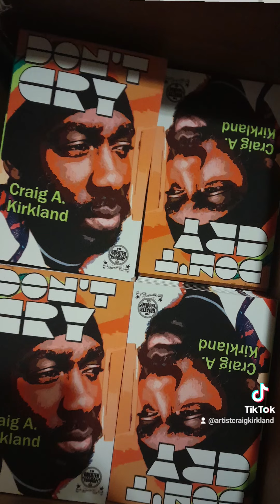Jamaican Poet Amaziyah The Great - MyNameisPam 5K Views in 10 Days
MyNameisPam 5K views in 10days, thanks to you!